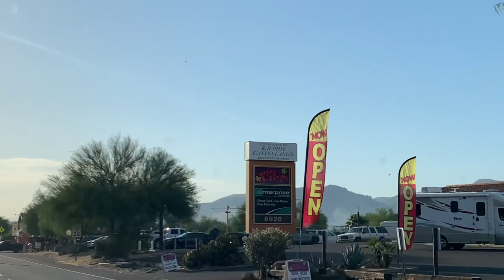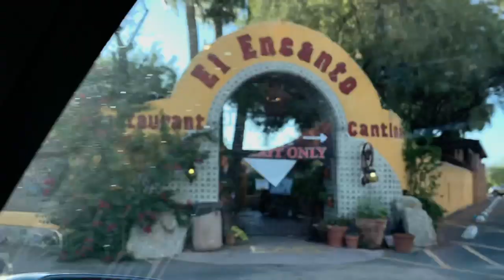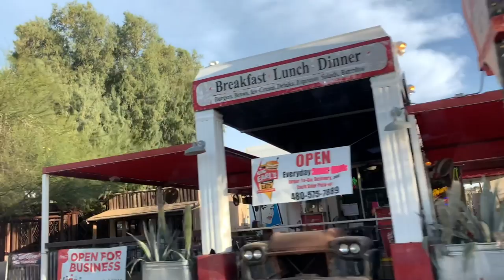Cave Creek Arizona Virtual Tour 2020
This is a driving tour around Cave Creek Arizona. We take Cave Creek road headed west from the East, explore the back side of Black Mountain then head down the other backside of Back Mountain facing West and cruise back East up Cave Creek Road exploring the bars like Harolds, Buffalo Chip and the Hideaway. Matt will assist you in finding a home in Cave Creek Real Estate Market.

Contact Real Estate Agent Matt

Products I personally use for exploring Arizona:

Full Brim Garden Hat
UV Facemask
Spy Sunglasses
OluKai Flip Flops
Oakley Hat
Nike Dry Fit